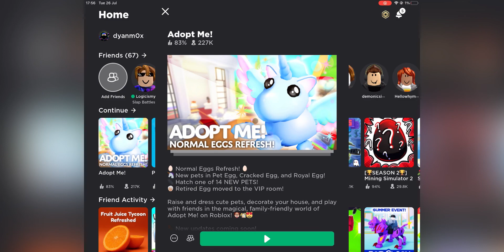Trying to get someone to give me pets for neon ( they get it after)